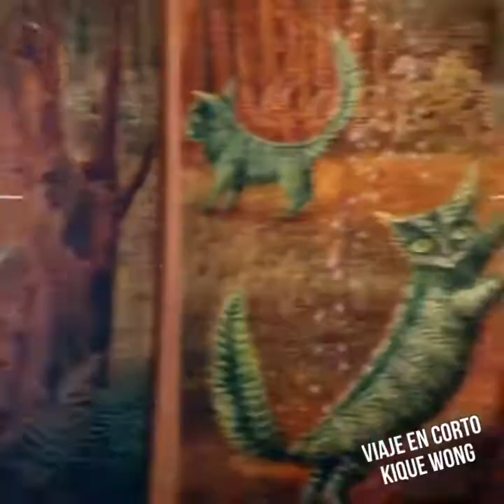Remedios Varo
Viaje en Corto conocer quien fue Remedios Varo una de las tres brujas del Arte